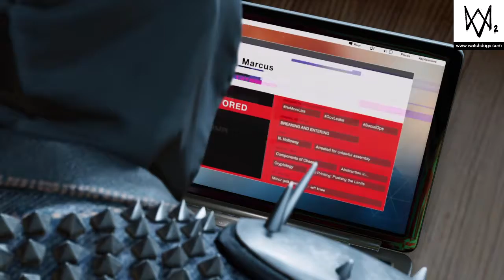Watch_Dogs 2 | Motherload Mission Cutscene ft. Wrench